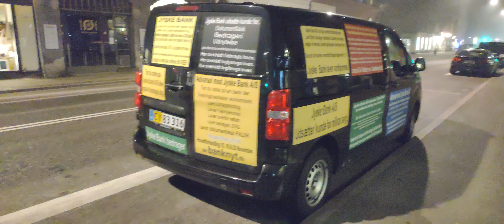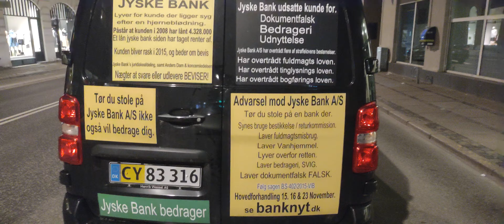Jysk bank tør ikke sige noget til kunde der siger Jyske Bank står bag bedrageri og dokumentfalsk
IT IS DENMARK’s BIGGEST SCANDAL EVER

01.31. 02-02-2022, Jyske Bank bilen på besøg i Jyske Bank. nr.  4/5.

Welcome to my newspaper about the Danish banks and how they work, I write as a writer, and it is me who is responsible for the content is true, my newspaper is about problems with the Danes’ legal security when large Danish companies violate Danish and international law, this wishes as Danes’ new free newspaper to draw attention to.

The case itself.

The complaint about Lundgrens.

Lundgrends v. Plaintiff of Jyske Bank, Lundgrens will have DKK 232,000 for not having presented the plaintiff’s case against Jyske Bank, at the same time as Lundgren’s work for Jysje Bank.

The case against Jyske Bank A / S for use of fraud and forgery as well as bribery.

SEE ANNEXES HERE BANKNYT, AND COURT DOCUMENTS.

To the Prime Minister Mette Frederiksen, I do not want the war to be extended to Denmark as a state, but if the Danish state does not stop the camaraderie that governs the country, and stop the organized crime in Denmark, which you are informed that Jyske Bank is behind, my min campaign against Danish banks and lawyers, to a greater extent involve the Danish set as a contributor to Jyske Bank’s crime.

Dear partner of Lundgren’s lawyer partner company.
Remember now. A false or corrupt lawyer is a threat to the Danish legal community.

Dear all in Denmark, we have a big problem with corruption and camaraderie, the Danish government knows that Jyske Bank has committed many criminal activities, such as forgery, fraud, bribery of Lundgren’s lawyers, but still the Danish authorities cover the criminal Jyske Bank, and dopmers and lawyers participate.

Warning against doing with Danish companies mail 26 februar.

To all the embassies and ambassadors as well as all the nations and the press, this is a warning against large Danish companies.

The Danish government closes Denmark’s second largest bank Jyske Bank, after evidence has been presented of extensive fraud, both fraud, forgery, bribery, and much more, this is how a responsible state bids to act, but not in Denmark, here the powerful state like to cover them, they themselves collaborate with

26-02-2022. Try asking the Prime Minister’s Office what they intend to do with Jyske Banks, Lundgren’s and the camaraderie that is detrimental to the rule of law.

There is no doubt that the courts are infected by camaraderie, Judge Søren Ejdum has failed to refer witnesses correctly, and failed to quote parts of witnesses’ explanation, Søren Ejdum has even imposed a sentence after what Nicolai Hansen actually said in court, and Supreme Court Judge Kurt Rasmussen, has directly covered the corrupt Lundgren’s lawyers, together with members who are partners in Kromann Reumert and Hjorten lawyers, and Danish industry, which is supported by the parties in DLA Piper lawyers, the problem is corruption and nepotism and camaraderie in law. society, the National Board of Justice and the danish government.

What does the Prime Minister Mette Frederiksen say?

So far, the Danish Prime Minister has not responded to any emails, and there are no others who have responded to a single one of the inquiries Carsten Storbjerg since 1 May 2019. has continuously sent to the Prime Minister’s Office and the Judiciary Committee.

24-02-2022. DANSK. and 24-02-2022. ENGELSK.

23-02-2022. I fight against camaraderie and corruption in Denmark.

Read my story about corrupt Denmark, where the state supports criminal banks.

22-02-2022. THE DANISH AUTHORITIES AND THE DANISH GOVERNMENT COVER UP JYSKE BANK’S FINANCIAL FRAUD CRIMES.

COMPANY CAN BE PURCHASED.

With Denmark’s biggest scandal case, against Danish fraud bank, in the case where also the Danish state is involved 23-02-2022.

Get my exclusive story about the organized crime that the Danish state covers. Feel free to buy the company that is suing Jyske Bank, and help to give Jyske Bank and the danish state a big slap in the face, and tell them that the Danish state covers criminal Danish banks.

Welcome to my diary about the extremely well-organized Danish crime, it is carried out by large Danish companies, which the Danish state and government do not want to be stopped.

 It is about the corruption return commission or bribery as well as abuse of power and camaraderie which determines who the Danish judges and the authorities cover, because when crime is carried out jointly, and it is Danish banks like Jyske Bank that are involved in organized crime, so cover the Danish authorities openly and willingly over it.